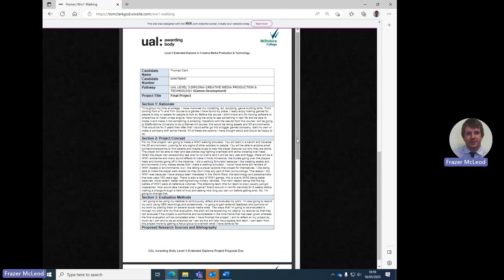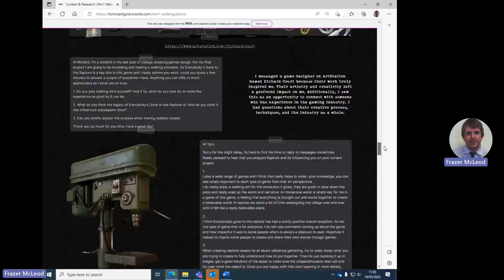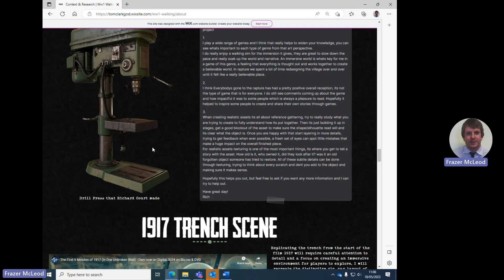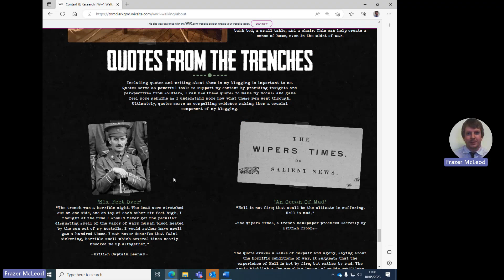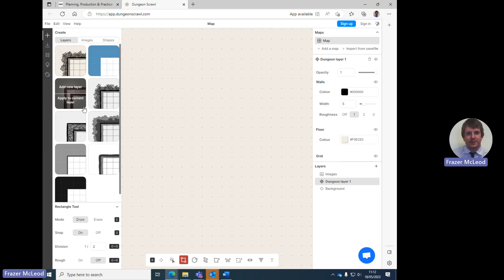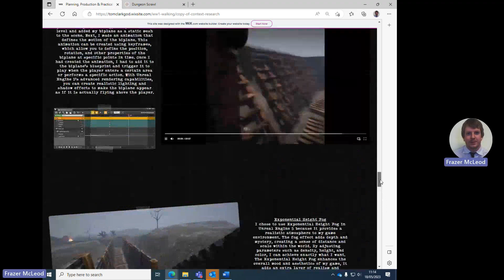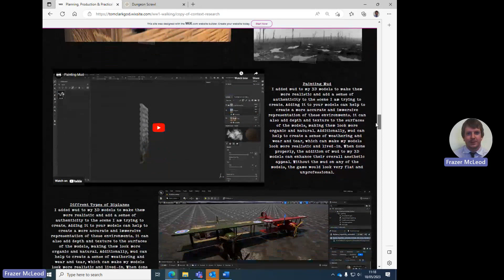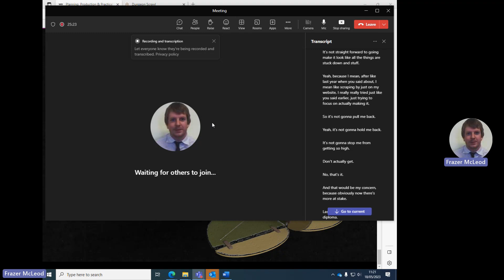Formative Feedback 2